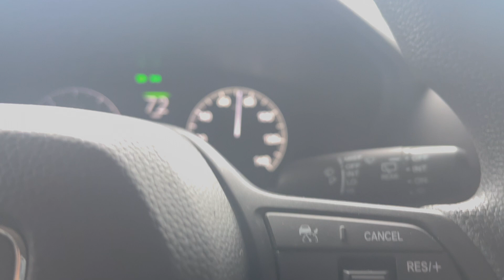Wondercon 2024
Little mini video compilation of all the amazing cosplayers at Wondercon 2024 on Saturday this year!